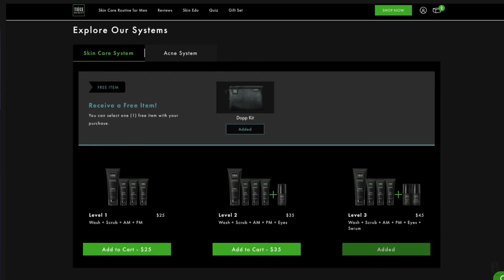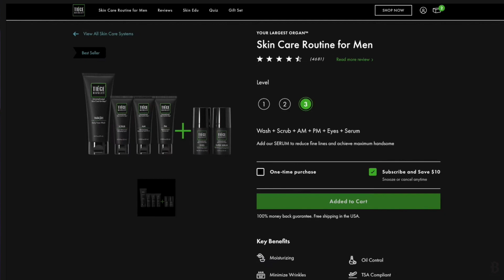7 Of The Best Fragrances Under $25 | Cheap Fragrances For Men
7 Of The Best Fragrances Under $25 | Cheap Fragrances For Men

In today's video Big Beard Business  lists 7 of the best fragrances for men under $25.

Tiege Hanley is formulated to bring out the best in you and your skin. Created for men with all skin types, their high-quality products are formulated to work in tandem with one another to maximize results. Their systems eliminate all of the guesswork.

Fragrances Mentioned

(The Key, Siesta Drive, XO Brandy)

(Elation, Soir Exculsif, Eidola, Verve Matin, Exalt Nuit)

SHOP & SAVE WITH THESE TRUSTED SITES

0:00  @Big Beard Business  Intro
1:16 Sean John 3AM
2:27 Guess 1981 Los Angeles
4:22 Mandarina Duck Black
8:59 Ed Hardy Love & Luck
10:35 Armaf Tres Nuit
11:48 Nautica Voyage
13:34 Sean John Unforgivable